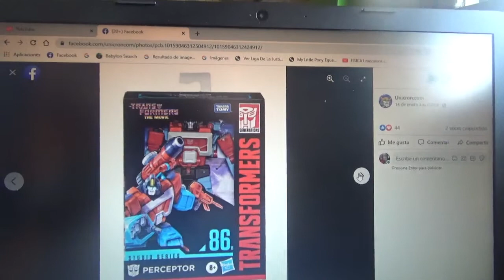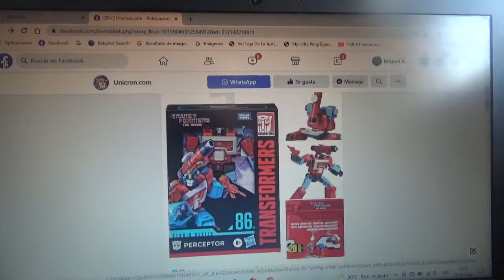Mas fotos de Transformers Studio Series 86 Perceptor